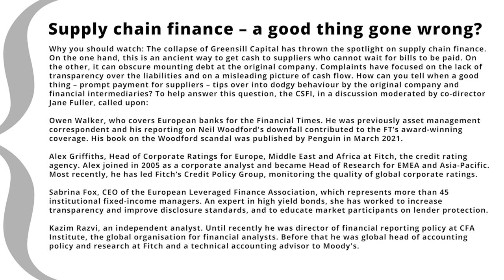Supply chain finance – a good thing gone wrong?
Why you should watch: The collapse of Greensill Capital has thrown the spotlight on supply chain finance. On the one hand, this is an ancient way to get cash to suppliers who cannot wait for bills to be paid. On the other, it can obscure mounting debt at the original company. Complaints have focused on the lack of transparency over the liabilities and on a misleading picture of cash flow. How can you tell when a good thing – prompt payment for suppliers – tips over into dodgy behaviour by the original company and financial intermediaries? To help answer this question, the CSFI, in a discussion moderated by co-director Jane Fuller, called upon:

Owen Walker, who covers European banks for the Financial Times. He was previously asset management correspondent and his reporting on Neil Woodford's downfall contributed to the FT’s award-winning coverage. His book on the Woodford scandal was published by Penguin in March 2021.

Alex Griffiths, Head of Corporate Ratings for Europe, Middle East and Africa at Fitch, the credit rating agency. Alex joined in 2005 as a corporate analyst and became Head of Research for EMEA and Asia-Pacific. Most recently, he has led Fitch’s Credit Policy Group, monitoring the quality of global corporate ratings.

Sabrina Fox, CEO of the European Leveraged Finance Association, which represents more than 45 institutional fixed-income managers. An expert in high yield bonds, she has worked to increase transparency and improve disclosure standards, and to educate market participants on lender protection.

Kazim Razvi, an independent analyst. Until recently he was director of financial reporting policy at CFA Institute, the global organisation for financial analysts. Before that he was global head of accounting policy and research at Fitch and a technical accounting advisor to Moody's.